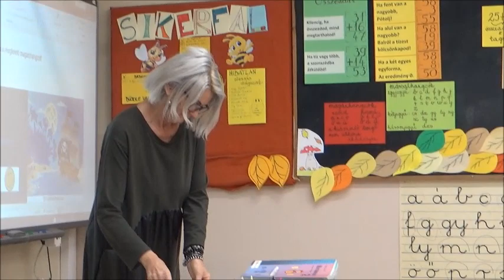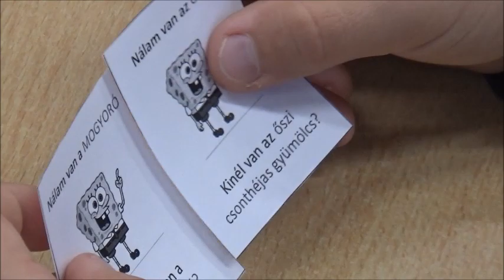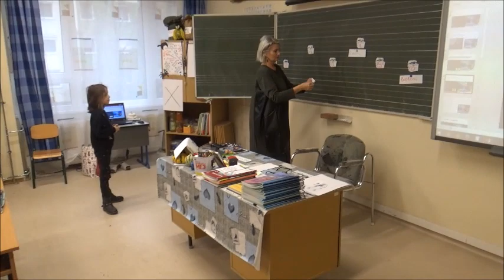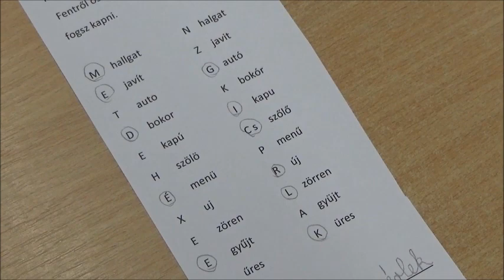Leendő elsős tanítónk Lung Juliannaa bemutatkozása Tabán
Bemutatkozik leendő elsős tanítónk Lung Julianna a 2022/2023-as tanévre vonatkozóan.